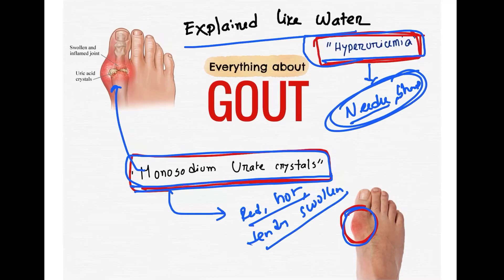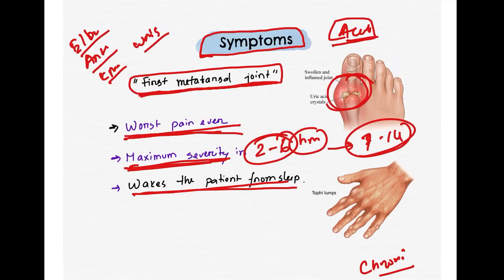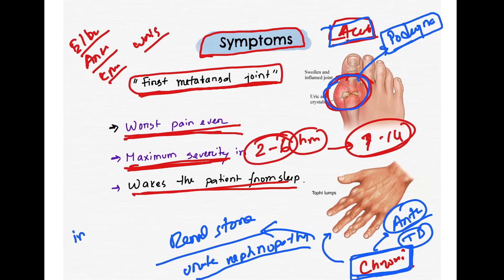Gout Explained Like Water | Symptoms Diagnosis Treatment | Premium Bengali Medicine Lecture